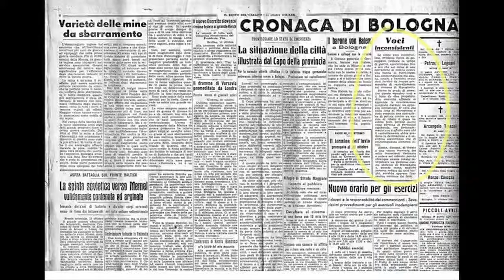Marzabotto una strage privata.